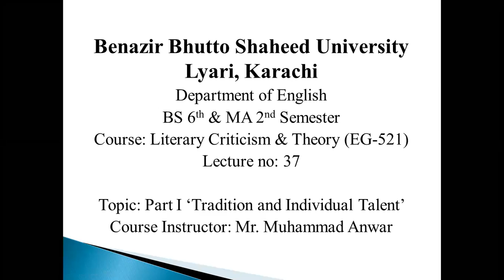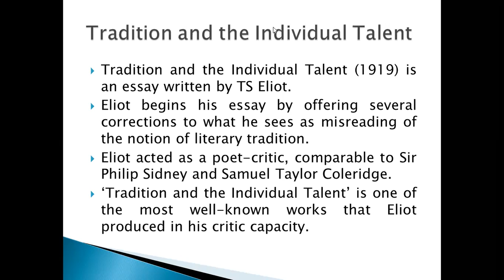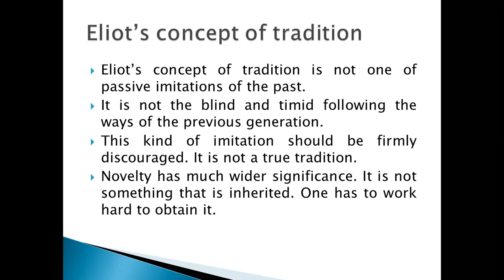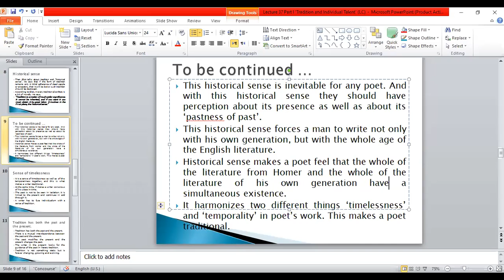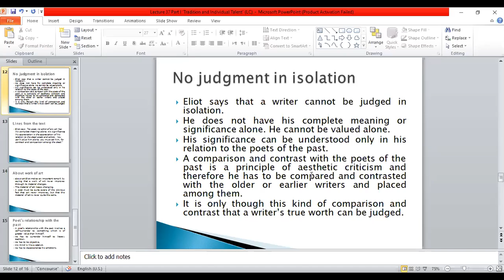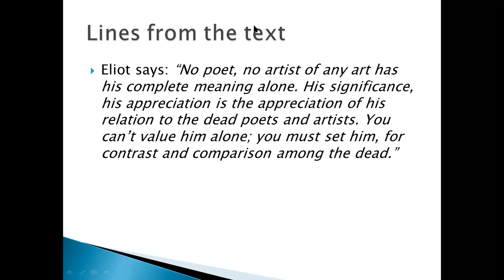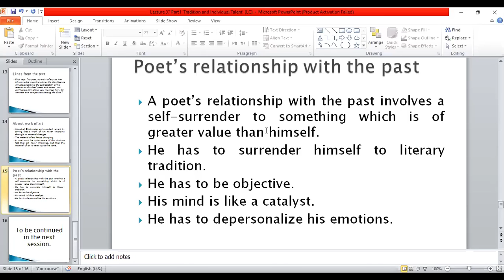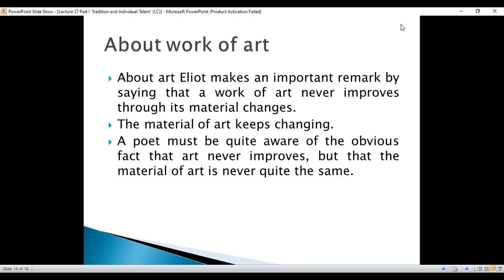Lecture 37 Part I 'Tradition and the Individual Talent' (Literary Criticism & Theory)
This is the recorded video of Lecture 37 Part I 'Traditional and the Individual Talent'. It has been recorded for the students of MA 2nd & BS 6th Semester students who are studying the subject 'Literary Criticism & Theory. It contains information about what TS Eliot says about tradition in his essay 'Tradition and the Individual Talent'.